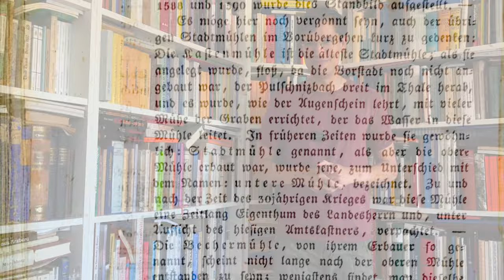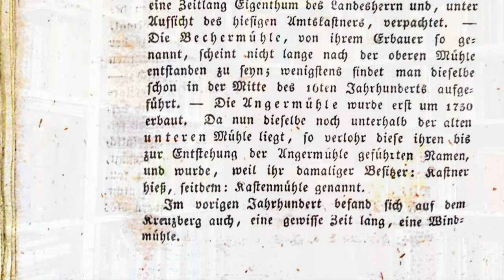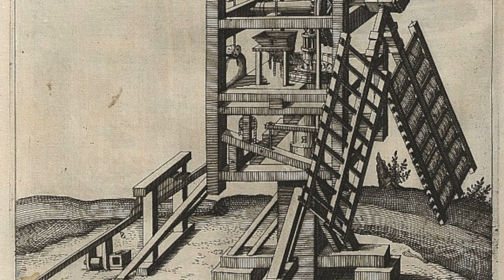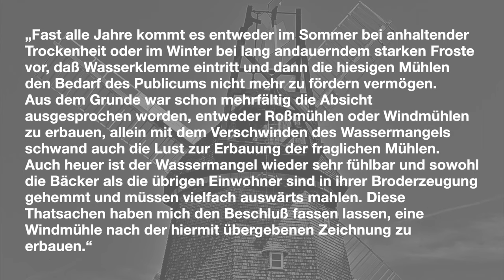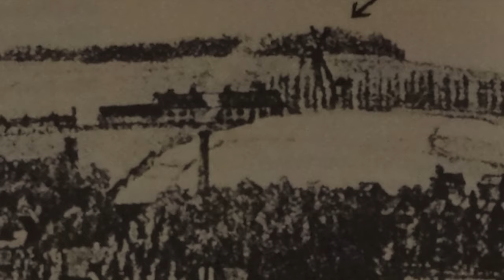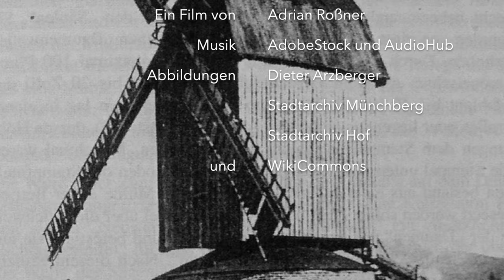1714: Die Windmühlen des Fichtelgebirges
Windmühlen

Wenn man an "Mühlen in Oberfranken" denkt, kommt einem zuerst das Bild von idyllisch gelegenen Wassermühlen an den zahlreichen Bächen vor Augen. Aber tatsächlich gab es - insbesondere im 18. und 19. Jahrhundert - mehrere Versuche, auch Windmühlen zu errichten. Heute sind diese ganz oft Bestandteil von Legenden und Sagen, weshalb wir uns auf eine kleine Spurensuche begeben wollen, um herauszufinden, ob und - wenn ja - wo es sie gab: Die Windmühlen des Fichtelgebirges!